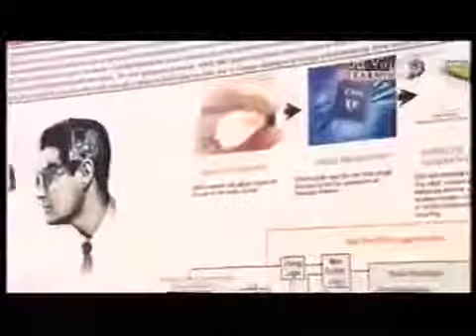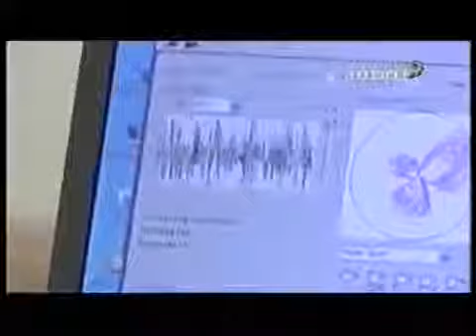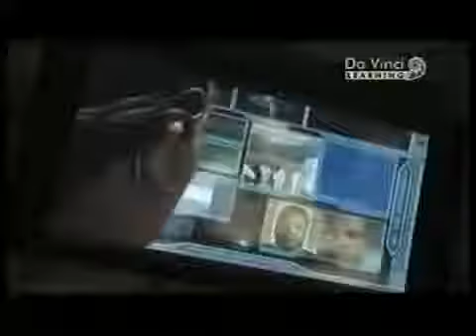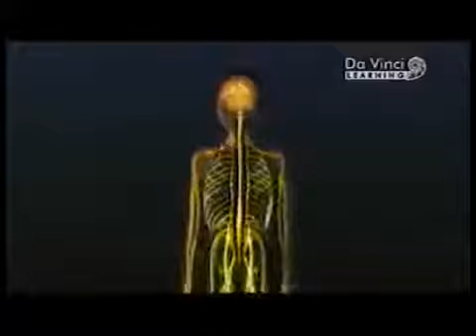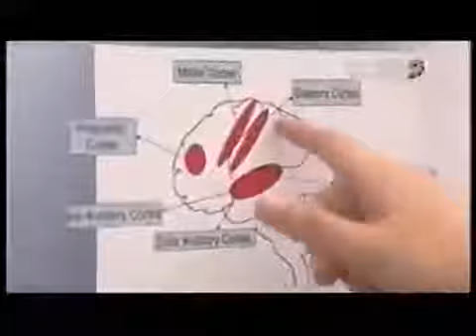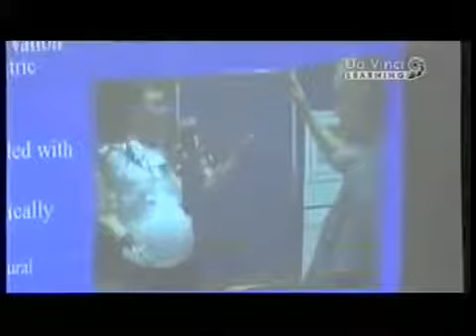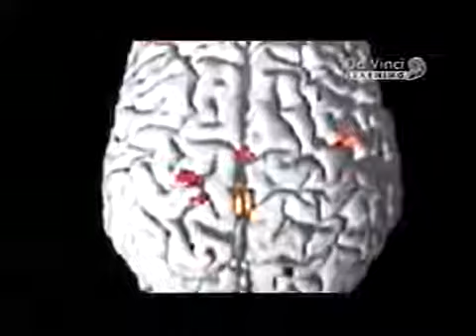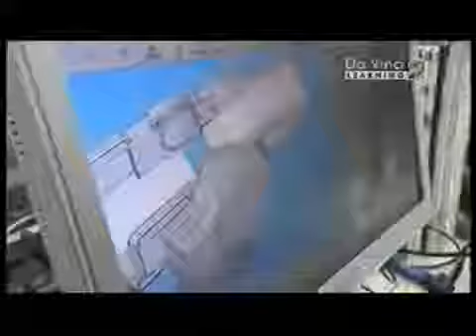Jestem zły - Film dokumentalny LEKTOR PL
polska w pigułce, cóż mój kraj taki piękny :] Mój odrębny kanał z dodatkowymi seriami Facebook -

(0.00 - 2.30) Pierwsza sekwencja filmu, poprzedzająca oddanie kamery jego młodym bohaterom ma charakter instruktażowy. Celem realizatorów dokumentu jest przygotowanie grupy wyrostków do.

Odwiedź: drogeria internetowa - produkty urodowo-zdrowotne. Dokument TV o toksyczności cukru z polskim lektorem. Cukier! Czego tu nie lubić? Ta uzależniająca.